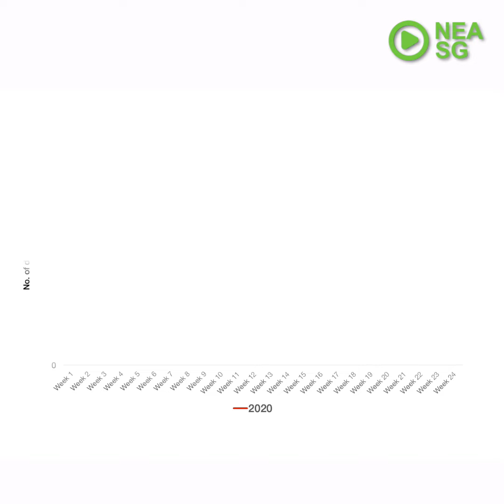Dengue cases on the rise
The number of weekly dengue cases has exceeded 1,000 – this is the highest weekly number ever recorded in Singapore’s history. As we are now in the warmer months of June to October, the Aedes mosquito and Dengue virus will multiply faster, resulting in more infectious mosquitoes in the environment.

NEA continues our intensive dengue control efforts with partners and stakeholders, but mosquito breeding in homes is still prevalent. Collective community effort is urgently required, and all of us need to do our part to break dengue transmission. Do the MozzieWipeout to prevent mosquito breeding, spray aerosol insecticide in dark corners of your home to kill adult mosquitoes, and apply mosquito repellent to protect yourselves and your family members from mosquito bites.